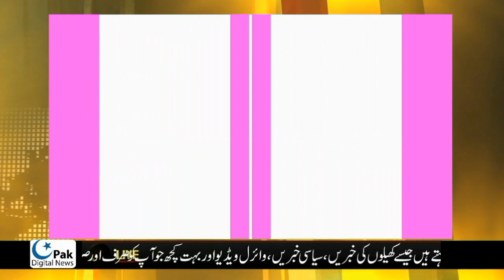Malaysian PM Mahathir Mohamad Visit Pakistan in March